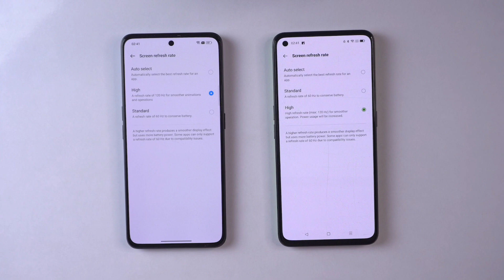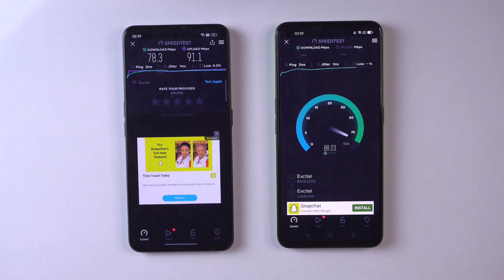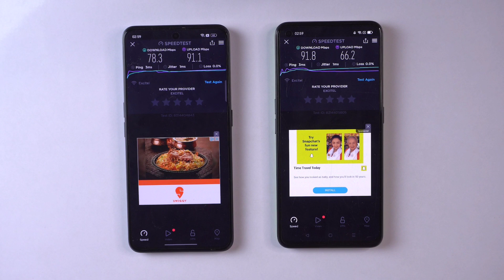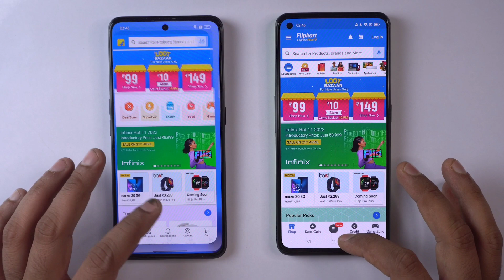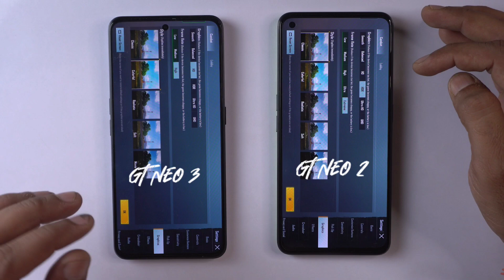Realme GT Neo 3 vs Realme GT Neo 2 : SPEED TEST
In Realme GT Neo 3 Unboxing many of you demanded for realme gt neo 3 vs realme gt neo 2 comparison so here I bring it. I have done realme gt neo 3 vs realme gt neo 2 speed test in which I have actually done realme gt neo 3 review against it predecessor realme gt neo 2. This realme gt neo 3 speed test also comprises of realme gt neo 3 antutu benchmark, realme gt neo2 pubg graphics test. I have talked about realme gt neo 3 performance in detail. Hope you like it.